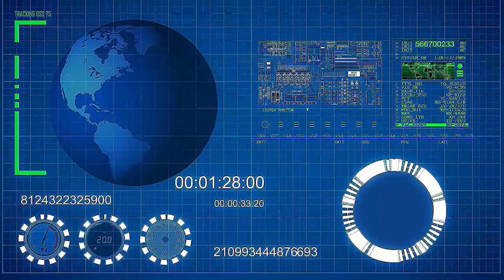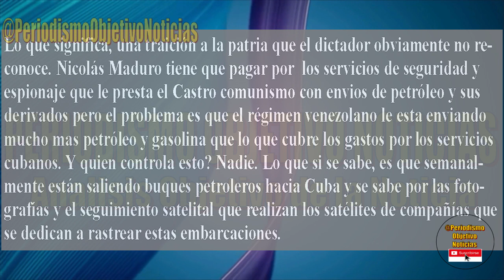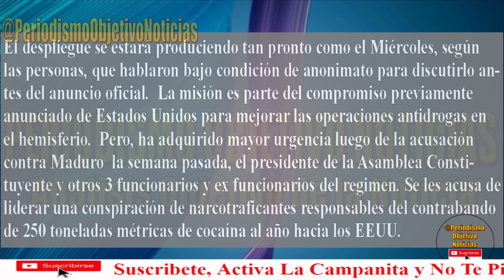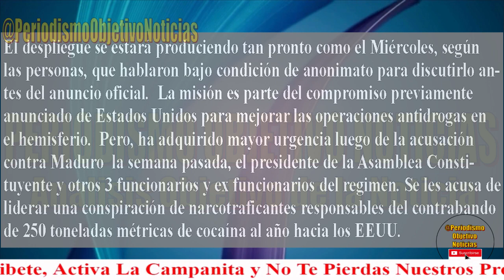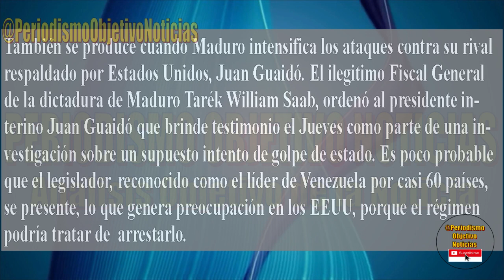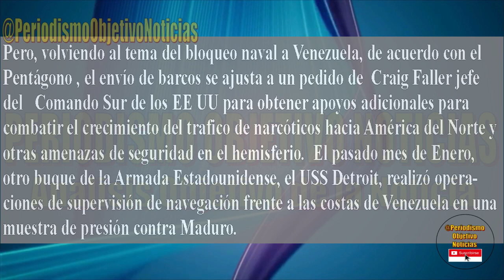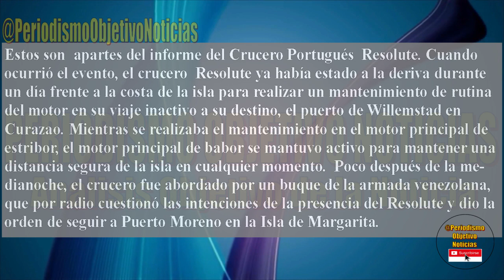URGENTE ! URGENTE ! EMPIEZA BLOQUEO NAVAL CONTRA MADURO !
El gobierno de los Estados Unidos da la orden al Comando Sur de iniciar el bloqueo naval contra el regimen de Nicolas Maduro. Desplaza barcos de guerra frente a las costas de Venezuela.